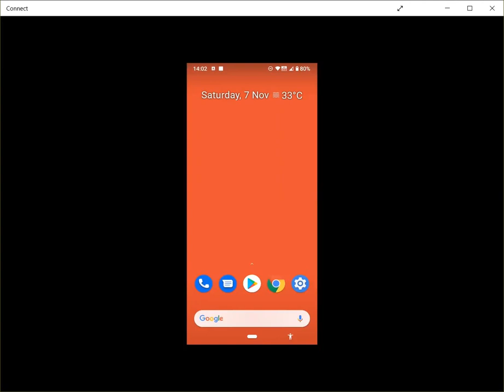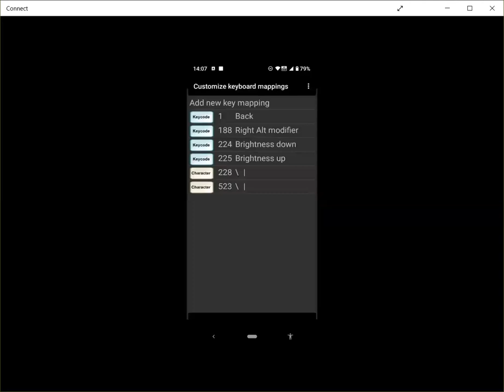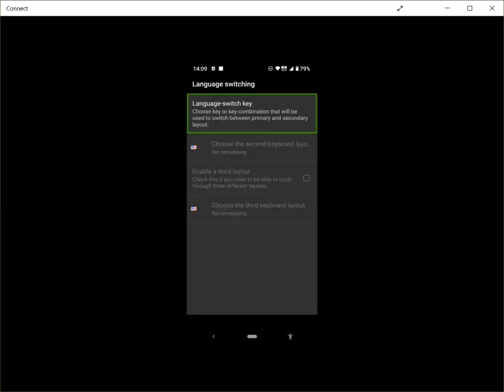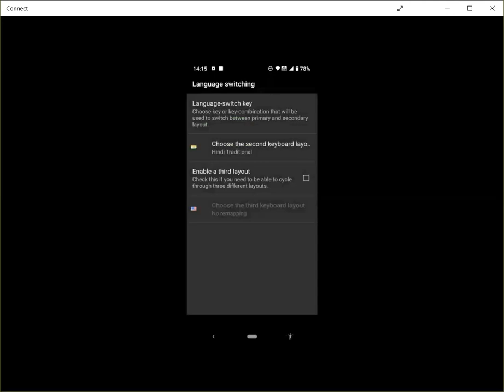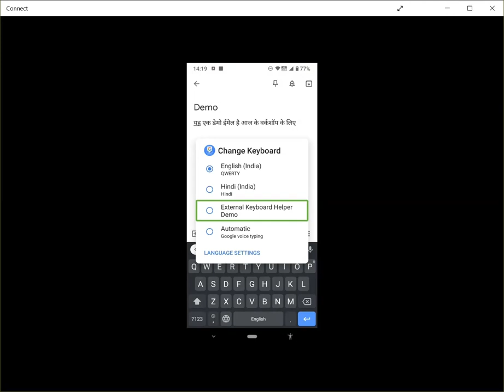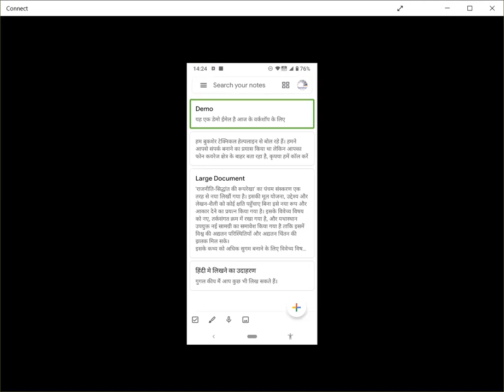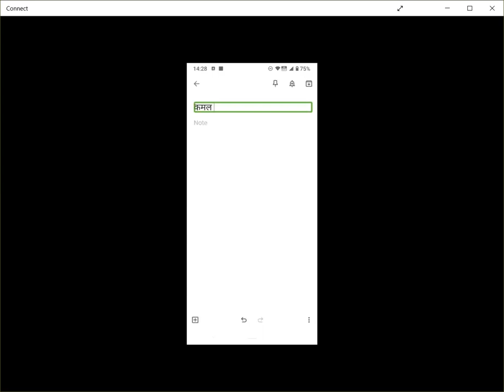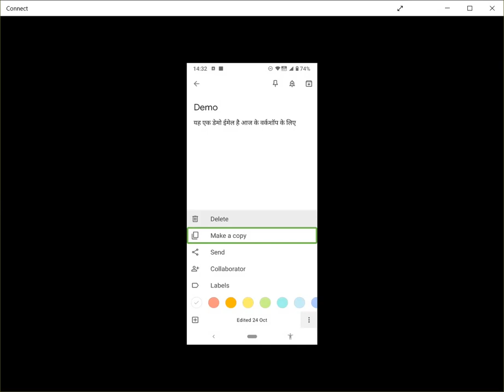Type in Hindi using External Keyboard Helper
The tutorial explains in detail how to install and configure the 'External Keyboard Helper' application on the android device. the EKH can be used for typing in Hindi and Tamil using the 'In-Script' method or the traditional method.
The tutorial also explains how to type ones own assignments and notes using applications such as 'Google Keep'.